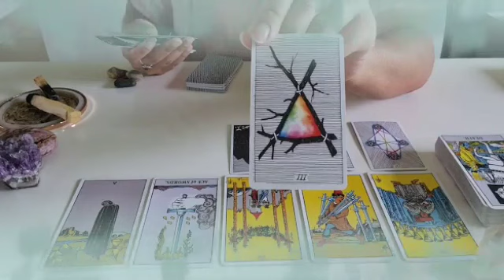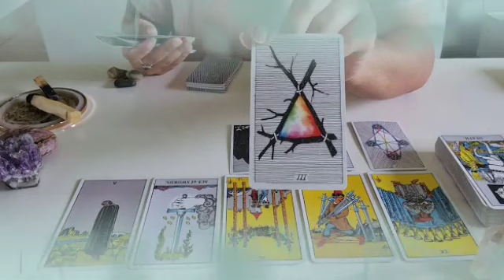برج الدلو ♒ إنفراج المادي إنشاء لله🤲ما تمتظره قادم👌وإحذر الصديق😔